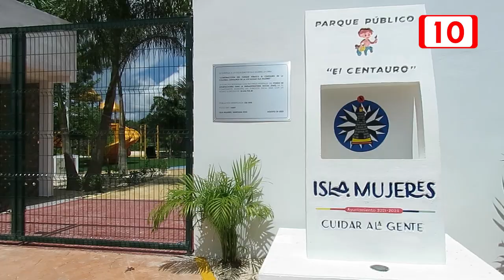Coplademun aprueba presupuesto de 100 MDP destinadas a obras